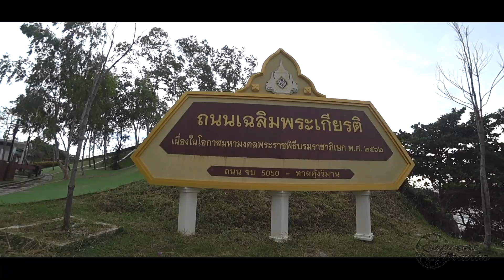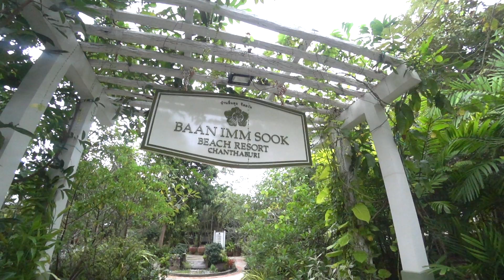Harley Davidson Pan America เบื้องหลัง ตามไปถ่าย ที่ เมืองจันทบุรี AAS H-D Pattaya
ได้มีโอกาสติดตามทีมงาน AAS Harley Davidson of Pattaya ถ่ายทำ Pan America ที่ จังหวัด จันทบุรี สนุกสนาม กันมาก และผม ถือโอกาสนี้ ได้เก็บภาพมาฝาก ดูกัน เพลินๆ เหมือน ขี่ Pan แสนเพลิน ซ่อม ไม่เพลิน ราคาไม่ แพง
FaceBook น้องเฟิร์ส